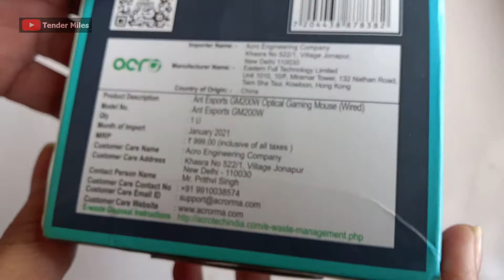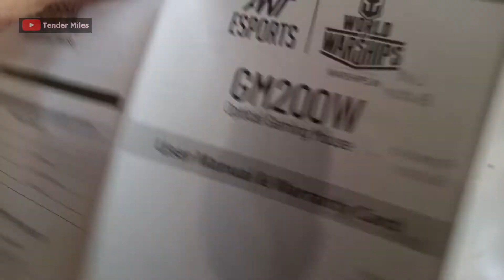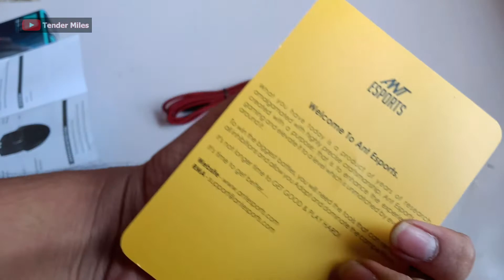Ant Esports GM200w Gaming Mouse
hi guys in this video i have shown the ant esports g200w gaming mouse
Ant Esports gm200w
Ant Esports GM200w World Of Warship Edition